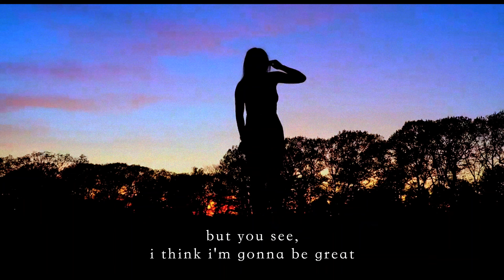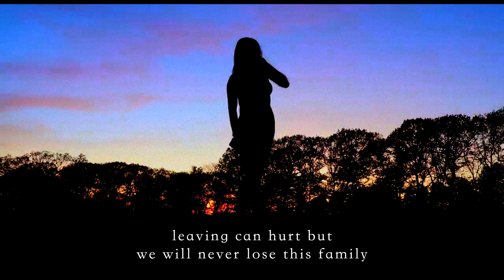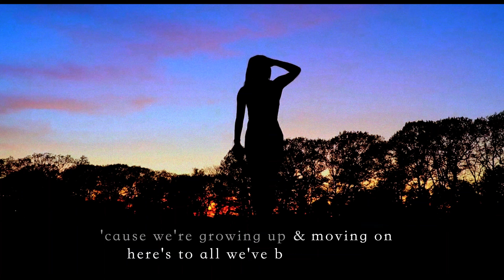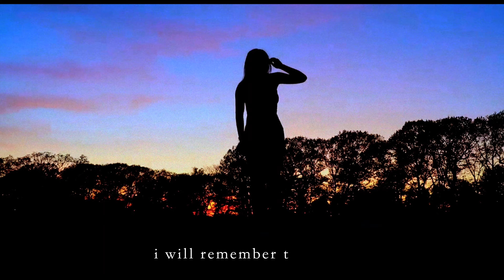Melina KB - Those Nights (Lyric Video)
"THOSE NIGHTS" BY MELINA KB OUT ON ALL PLATFORMS NOW!

I am so thrilled to be sharing the official lyric video to "Those Nights", the video created/edited by the talented Allegra Jordyn and the clips filmed by Jacob Fishman. I am beyond thankful for the love you all have shown on this song already through sharing the music video and playing it across the globe to celebrate graduations and the memories you've made!

*Special thank you to Tim Bongiovanni at Northgate Studio for song production & co-writing, Olivia D’Allessandro for the song cover art, and Abbey Bryant for the logo art!